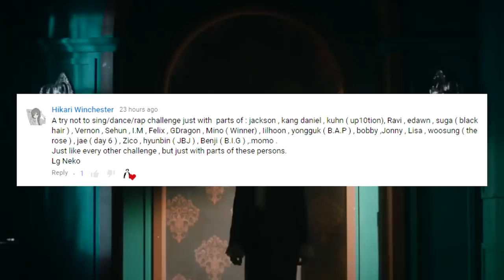KPOP TRY NOT TO SING [30] (suggested video)